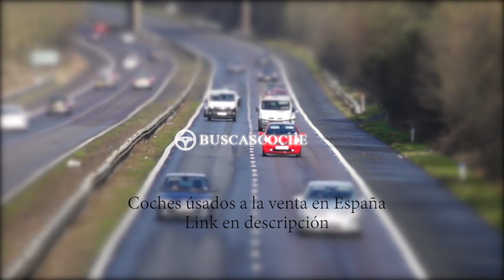Bmw Serie 6 en Barcelona desde 5900€, mejores ofertas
Ultimos coches Bmw Serie 6 usados en venta en la provincia de Barcelona, visita para verlos.